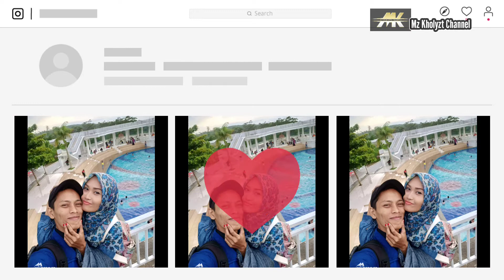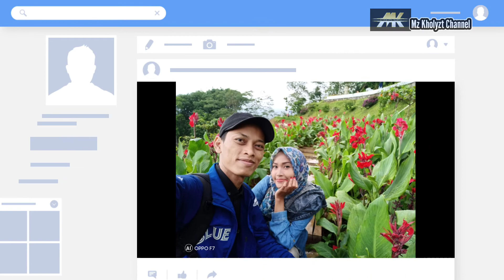PESONA WISATA ELING BENING DI AMBARAWA SEMARANG JAWA TENGAH (SEBELUM PANDEMI-MASIH BARU)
Pada video tersebut adalah kunjungan saya pada tahun 2018  sekita bulan Desember -Januari masih musim hujan. Masih banyak juga spot wisata yang masih belum selesai dibangun/dirapihkan,, saat itu bagian perahu naga masih belum rapih.
Eling Bening merupakan lokasi wisata favorit warga Semarang untuk menikmati sajian alam yang indah dengan bersantai dan menikmati hidangan yang tersedia.
Eling Bening dapat menjadi sebuah rujukan wisata alam yang ada di Semarang, meski baru diresmikan sekitar tahun 2015 lalu namun lokasi wisata yang satu ini sudah hits dan selalu ramai dikunjungi.
Panorama yang tersaji di Eling Bening :
1. Gunung Merbabu,
2. Pegunungan Andong dan Telomoyo,
Selain itu lekak lekuknya jalan pun dapat terlihat dengan jelas dari ketinggian.